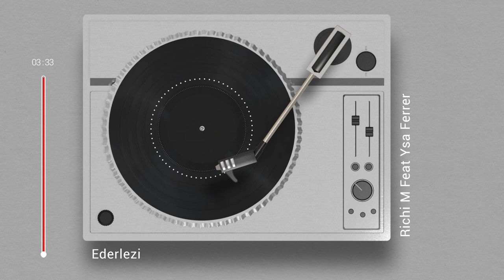Richi M. Feat Ysa Ferrer - Ederlezi